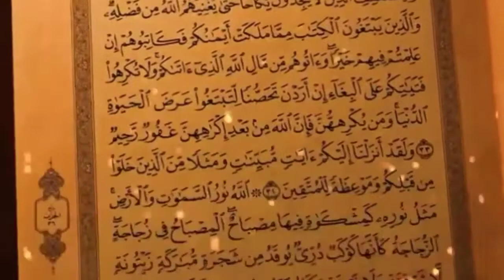Madrasa Khalid bin Valid (rd) Inami Jalso 2019, program 007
Kathiyawad akademi parichay, qiraat